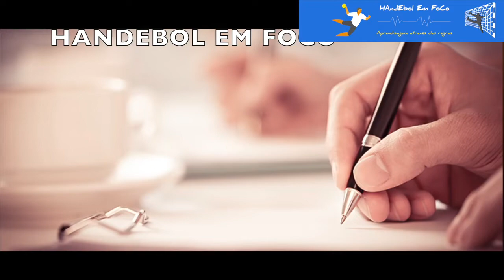VEJA ALGUNS EXEMPLOS DE LANCES DE CARTÃO VERMELHO/DESQUALIFICAÇÃO NO JOGO DE HANDEBOL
Se você quiser receber mais conteúdos 100% voltados para você Handebolista entre para o grupo VIP do telegram e/ou nossa Lista Expert de email.

Muito Obrigado e seguimos firmes nessa caminhada!
Um grande abraço
Time Handebol EM FOCO